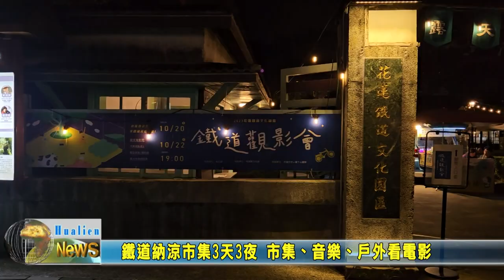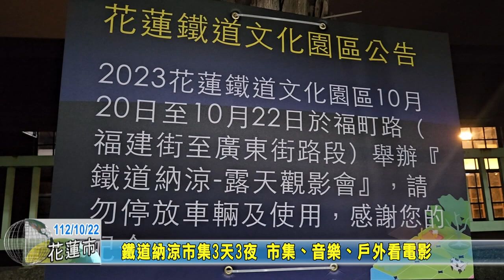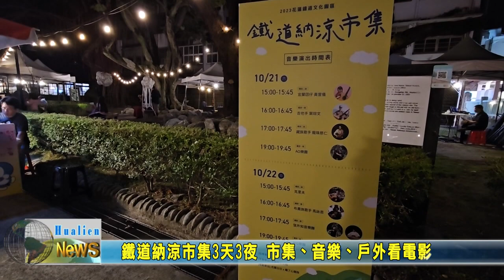20231022 04 鐵道納涼市集3天3夜 市集、音樂、戶外看電影